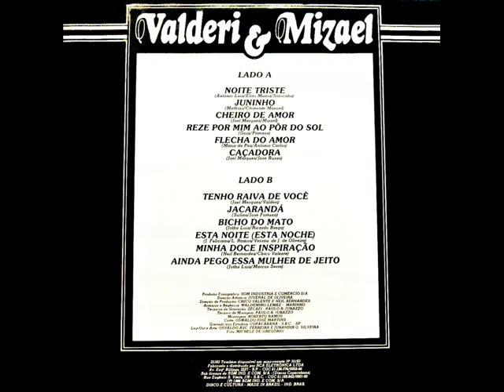Valderi & Mizael - Juninho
Ano: 1986 Composição: (Mathias/Clemente Manoel)
Acesse: